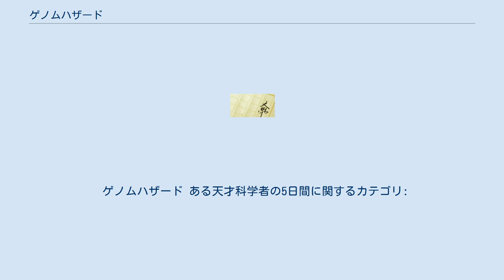ゲノムハザード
『ゲノムハザード』は、司城志朗による日本の小説。
 1998年、『ゲノム・ハザード』のタイトルで第15回サントリーミステリー大賞読者賞を受賞（大賞は結城五郎『心室細動』）。
同年文藝春秋より単行本として刊行。
2011年、小学館文庫より文庫として再リリースの際に現タイトルに改題、大幅に加筆改稿された。
 1998年10月12日 - 10月23日に『ゲノム・ハザード』のタイトルでNHK-FM「青春アドベンチャー」でラジオドラマが放送された。
全10話。
 『ゲノムハザード ある天才科学者の5日間』（ゲノムハザード あるてんさいかがくしゃのいつかかん、韓国題「無名人」）のタイトルで映画化。
2014年1月24日、日本公開。
2013年、第18回釜山国際映画祭のコリアン・シネマ・トゥデイ部門パノラマに正式出品。
 また、2014年9月12日から14日にかけてアメリカ合衆国・ロサンゼルスで開催されたLA EigaFest 2013では招待作品として上映された。
主演は西島秀俊。
 本作は日本・韓国合作映画で、日韓共同投資や両国俳優の共演だけではなく、日韓両国が共同で企画、製作、配給を行うという形をとっている。
撮影は9割以上が日本で行われ、2012年7月6日に神戸でクランクイン、同年10月7日にクランクアップ。
 全国103スクリーンで公開され、映画観客動員ランキング（興行通信社調べ）で初登場第11位となった。
 2014年7月2日発売。
発売・販売元はハピネット。
 ゲノムハザード ある天才科学者の5日間に関するカテゴリ: